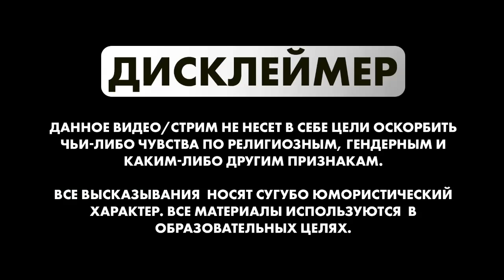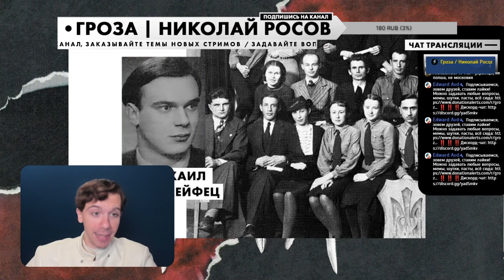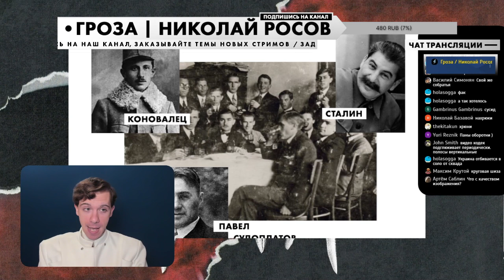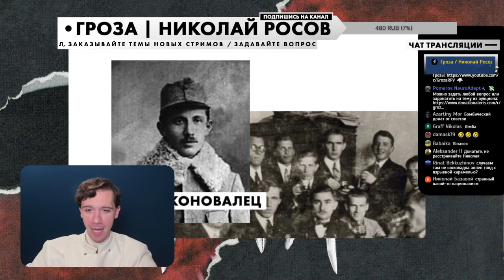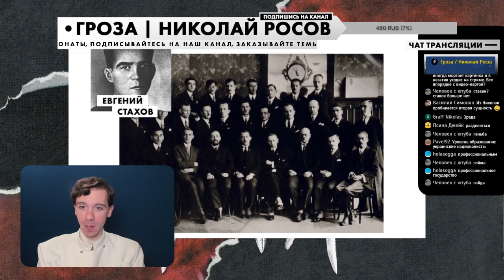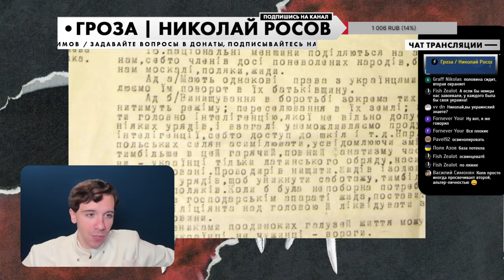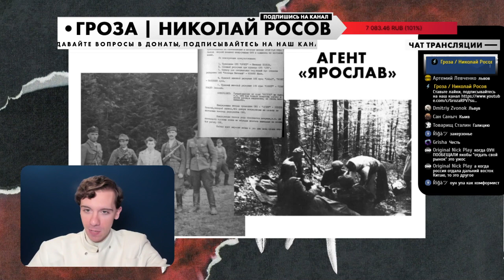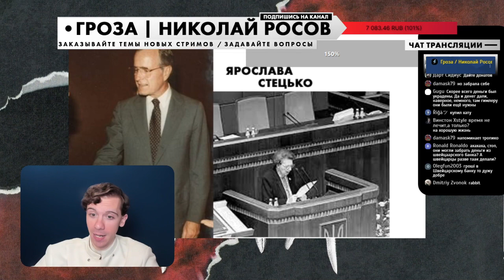История УПА, ОУН и их роль в польско-украинских отношениях после войны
Украинская повстанческая армия и Организация украинских националистов до, во время и после Второй мировой войны.

0:00 – Дисклеймер
0:13 – I – УВО:
   3:21 – Откуда УВО приходилось брать деньги?:
      6:46 – О биографии Рико Ярого
      8:38 – Почему Германия начала финансирование УВО?:
         12:24 – Покушение на Юзефа Пилсудского
   15:05 – Признание УВО запрещённой организацией в Польше
   17:24 – «Да, украинцы правда непростой народ. Один из нас даже служил судьёй в Вене»
20:55 – II – ОУН: «Как и за что мы боремся с поляками»:
      22:04 – I – «Причина тяжёлого положения украинского народа»
      23:12 – II – «С какого времени поляки борются за порабощение украинского народа?»
      25:16 – III – «Как властвовала Польша на украинских землях?»
      26:28 – IV – «Как украинский народ боролся с поляками?»:
         28:45 – Влияние Богдана Хмельницкого
      30:55 – V – «Кто помогает полякам в угнетении украинского народа?»:
         34:27 – «Антисемитизм – присущая черта украинского национализма»
   35:00 – «Продолжение революционной борьбы»
   36:46 – Формирование идеологии «всеукраинского державничества»:
      38:55 – «Украинские националисты были усташистами»
      43:47 – «Украинский национализм – анархия»
   44:49 – Финансирование ОУН от СССР:
      48:43 – Роль Павла Судоплатова
      51:03 – «Я не исключаю возможности выступить на стороне большевиков, чтобы достичь объединения Украины»
      52:28 – Как украинское ТВ объясняет финансирование ОУН от СССР?
   58:30 – Рисование границ для Великой Украины
   1:01:24 – Планы на воссоздание украинского государства
   1:04:44 – Идеи вождя нации
   1:06:12 – «Украина является...»
   1:11:17 – Кто был выписан из украинцев?
1:13:16 – III – Раскол ОУН на Мельника и Бандеру:
   1:15:17 – Деятельность ОУН в США
1:21:23 – IV – УПА: Кем спонсировалась УПА?
   1:24:52 – Как Бандера хотел создать Украину в 1941 году?
   1:31:04 – Были ли бандеровцы коллаборантами?
   1:33:49 – Кто из нацистов ратовал за украинскую независимость?
   1:36:10 – «Акт о провозглашении Украинского государства»
   1:38:00 – Роль агента «Ярослав»:
      1:40:42 – «Нам всем стало очевидно, что немцы войну проиграют»
      1:41:11 – «Необходимо подготовиться к войне с большевиками»
      1:42:50 – «Вот-вот Россия распадётся!»
      1:44:16 – Планы УПА на сотрудничество с Западом
   1:47:12 – Борьба УПА против немцев
1:52:36 – V – Последние дни УПА: Антипольская кампания
   1:53:37 – «Партизанить до победы»
   1:56:39 – Бандера в последние дни УПА
   2:01:11 – Судьба Мельника
   2:01:43 – Судьба Ярослава Стецько после войны
   2:05:39 – Влияние ОУН/УПА на польские отношения
2:07:07 – Заключение; завершение лекции